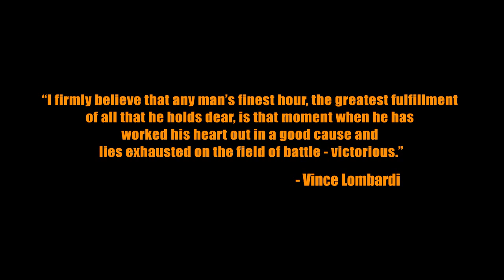Worlds Best Bhangra Crew 2013 Team Matchup & Judging Announcement #1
▀▀▀▀▀▀ Worlds Best Bhangra Crew Competition ▀▀▀▀▀▀

When:
►Show starts at 6:00pm

Where:
Bergen County Academies Auditorium

Ticketing:
Show and AfterParty Combo Deals!

2013 WBBC Lineup:
UNC Bhangra Elite - University of North Carolina (North Carolina)
Cal Bhangra - UC Berkeley (Berkeley, California)
GCC Bhangra Gabru Chel Chabileh - (United Kingdom)
Furteelay Shokeen - (Detroit, Michigan)
FAUJ - (Boston, Massachusetts)
Bhangra Knightz - (Castro Valley, California)
Rutgers Bhangra - (New Brunswick, New Jersey)
Cornell Bhangra - (Ithaca, New York)
Shaan Mutiyarran DI - (New York, NY)
DC Bhangra Club - (Washington D.C.)

A show that changes and revolutionizes Bhangra competitions throughout North America and the UK. 10 sensational Bhangra teams from North America and the United Kingdom are invited to compete at "WBBC" in New Jersey to be titled and awarded Worlds Best Bhangra Crew.